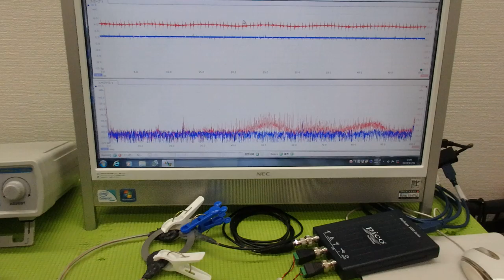メガヘルツの超音波発振制御プローブを利用した実験動画